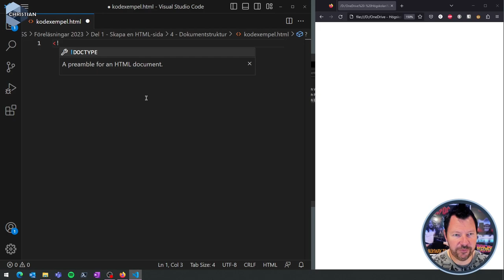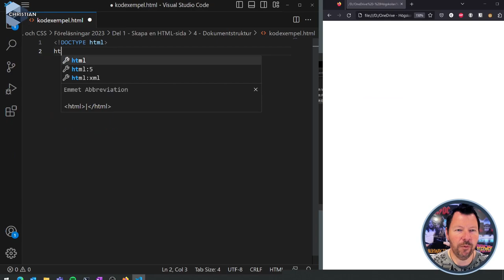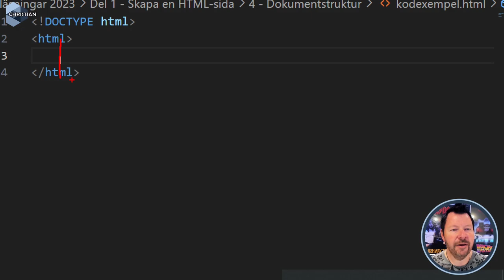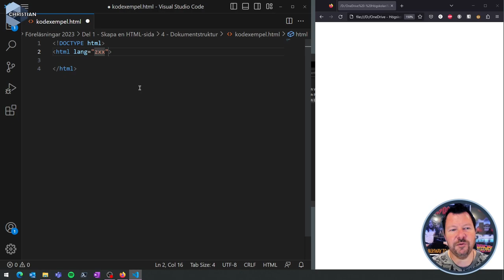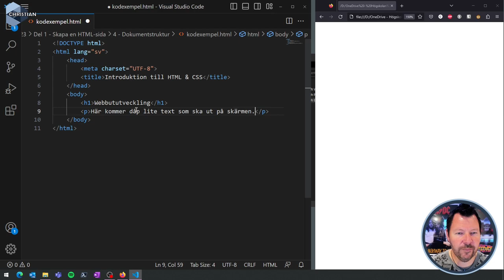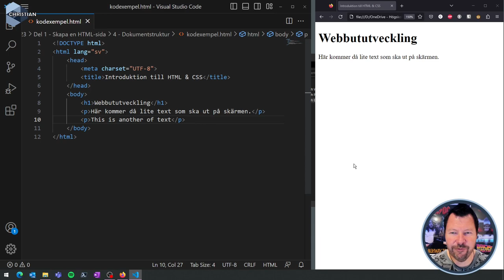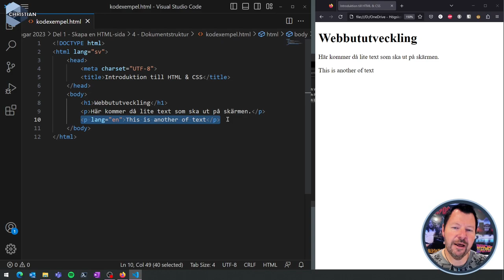WUH100 2023 4.2 Kodexexempel